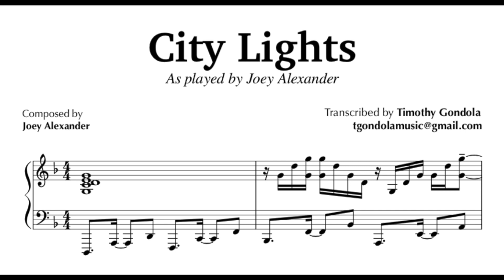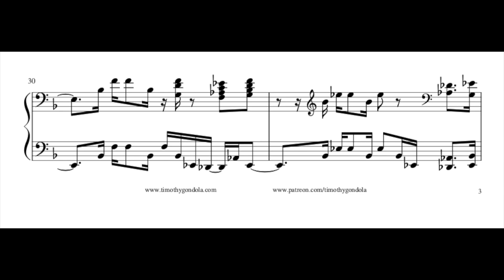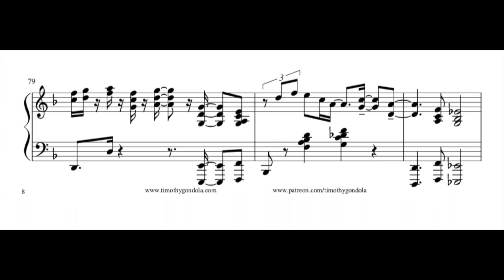Joey Alexander| City Lights- Transcription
🌴 My first Joey Alexander transcription! Joey, now 15, is an Indonesian Jazz pianist. He started piano at 7, and has now become an international star. This clip is from a performance Joey gave on the Home and Family Show.